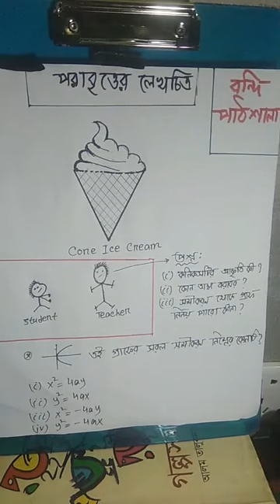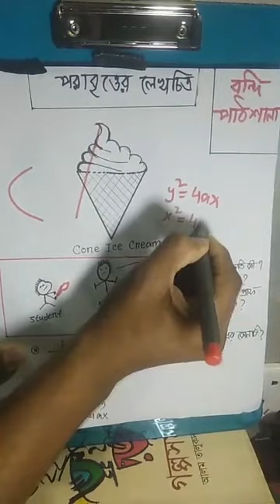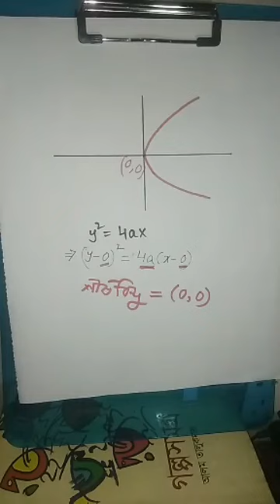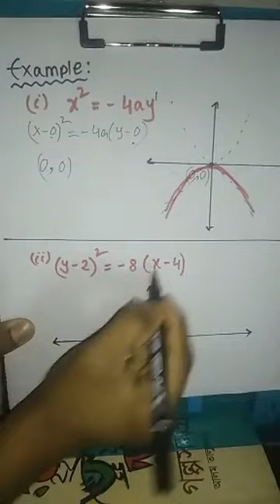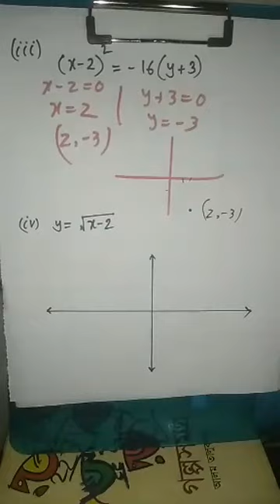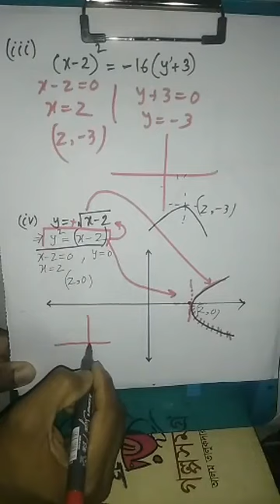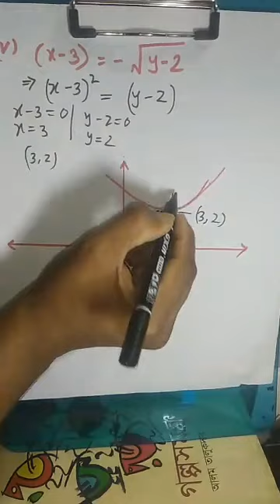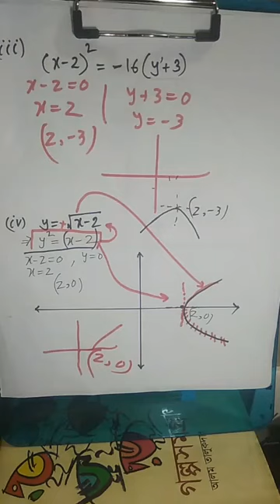HSC।MATH।।পরাবৃত্তের লেখচিত্র নির্ণয় করা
পরাবৃত্তের সাধারন সমীকরণ হতে কিভাবে খুব সহজে তার গ্রাফ নির্ণয় করা যায় তা সম্পর্কে বিস্তারিত আলোচনা করা হয়েছে এখানে।এসব ভিডিও পেতে যুক্ত হও আমাদের গ্রুপে।